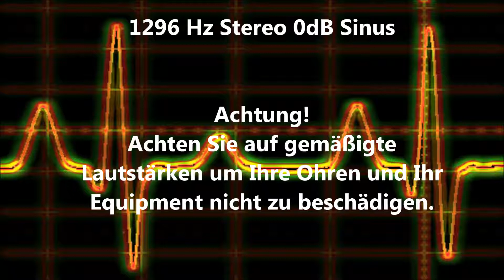1296 Hz Sinus Ton Test 0dB Stereo Piepton Wave Ton